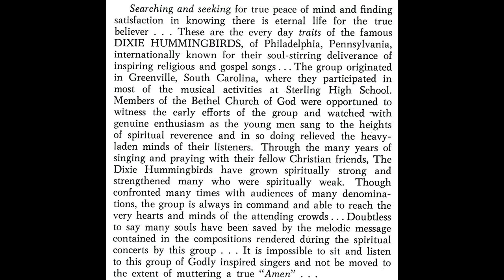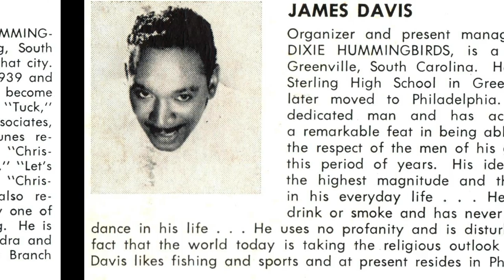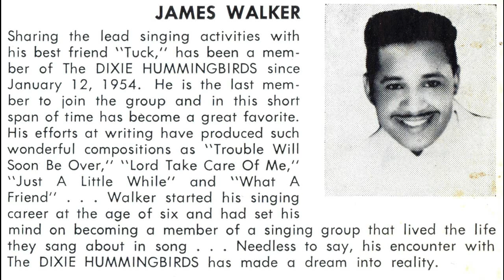"This Evening" (1962) Dixie Hummingbirds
This is track 12 from the 1962 album entitled "In The Morning".
Lead by Ira Tucker
Written by Ira Tucker